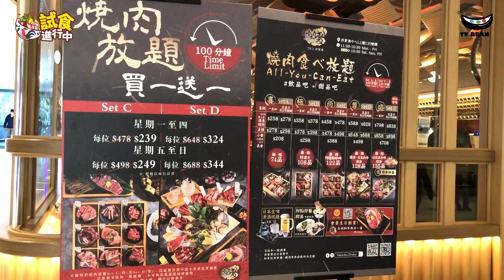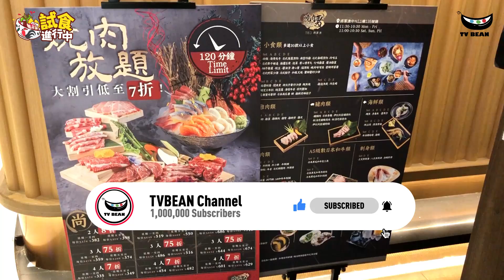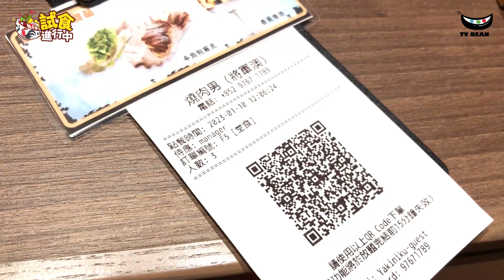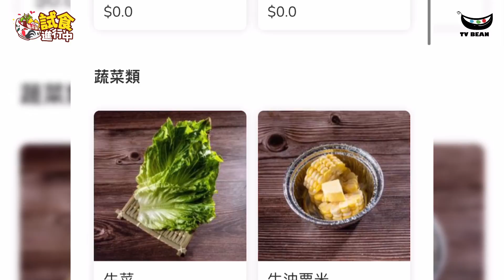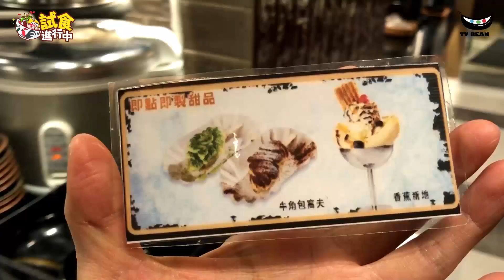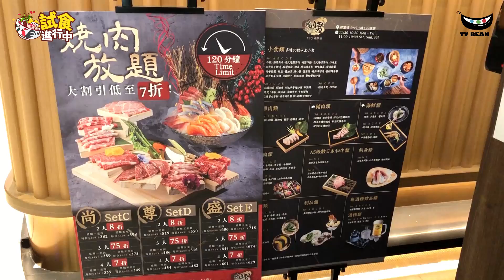突發!! | 燒肉放題 買一送一 | 澳洲M6和牛放題 | 廣島蠔 帆立貝 超大海蝦 Movenpick雪糕任食 | 試食進行中 | TVBean